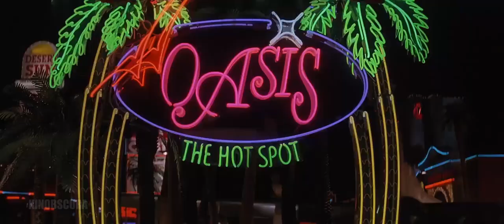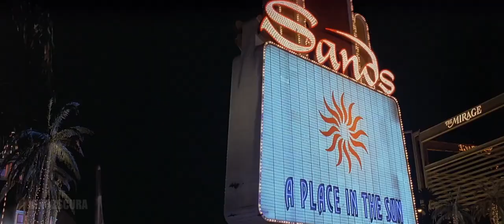Con Air (1997) - Landing in Las Vegas Strip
Newly paroled ex-con and former U.S. Ranger Cameron Poe finds himself trapped in a prisoner transport plane when the passengers seize control.